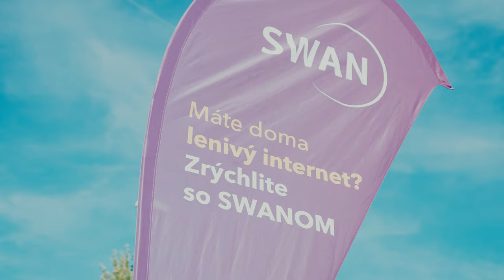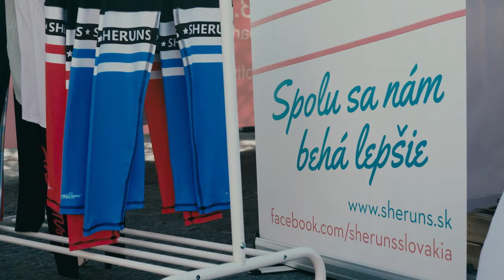DM ženský beh 2019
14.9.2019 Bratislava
Toľko bežkýň na špecializovanom behu určenom výhradne pre ženy ešte nikdy na Slovensku neštartovalo.

4km
1. KOVALANČÍKOVÁ Lucia 0:14:11
2. JANEČKOVÁ Lucia 0:14:23
3.  MIKLÓŠOVÁ Ivona 0:14:43

10km
1. KOMARŇANSKÁ Romana 0:37:47
2. CHRENKOVÁ Barbara 0:39:52
3. TULEJOVÁ Eva 0:40:13